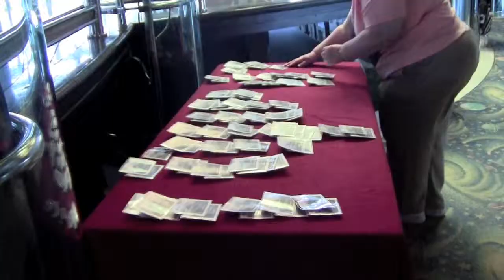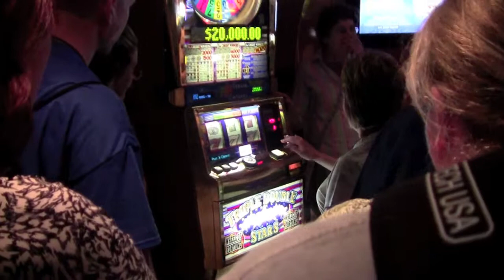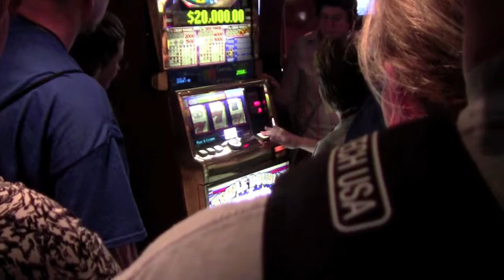Golden Princess Cruise Critic meeting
Hawaii Cruise